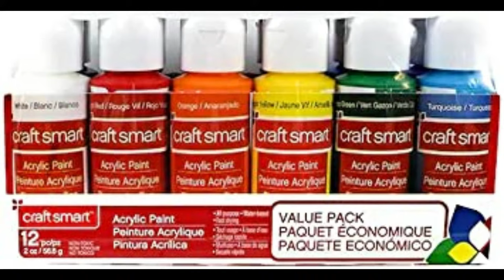Como preparar la pintura para acrílico fluido / Pouring en español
Tutorial como preparar  la pintura para pintar con la técnica de acrílico fluido o pouring acrylic
para pinta cuadros espectaculares

🟦 😊 🟪 Si deseas puedes contribuir a la continuidad y mejora de este canal, puedes hacer la donación que tú quieras a través de: ▶👉 PayPal

🟡 Enlaces a videos que te pueden interesar,  los básicos para principiantes en el acrílico fluido o pouring:
🔘 Materiales básicos para empezar a practicar Acrílico Fluido